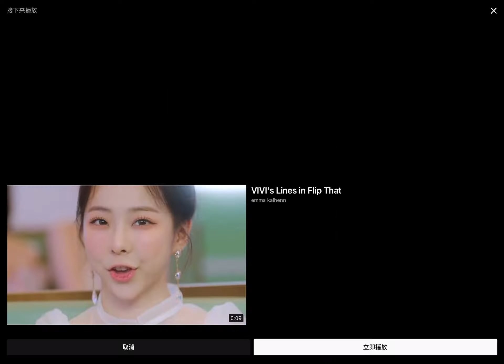Yellow and blue fantastic